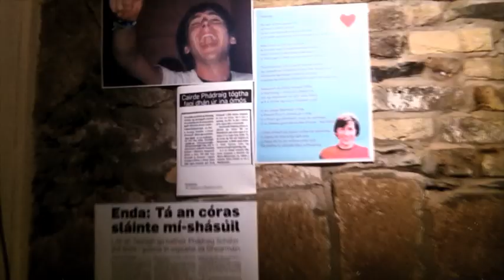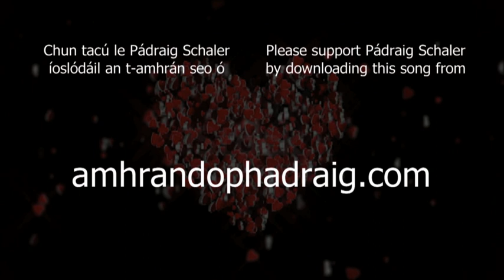IMLÉ - Pádraig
Seo amhrán le haghaidh cara linn Pádraig Schaler. Tuilleadh eolais faoi scéal Pádraig thíos. Léigh é agus tacú leis tríd an ceol a cheannach ag This is a song for our friend Pádraig Schaler. There is more information about Pádraig's story below. Read it and support him by purchasing the music

CREIDIÚNTAÍ / Credits

Ceol & Focail / Music & Lyrics - Marcus Mac Conghail

Guth + Giotár Rithime / Voice & Rhythm Guitar - Marcus Mac Conghail

Dord / Bass - Colm O'Connell

Giotár Acústach / Acoustic Guitar - Cian Mac Cárthaigh

Príomhghiotár / Lead Guitar - Karl Odlum

Pianó / Piano - Niall Ó hOisín

Drumaí / Drums - Paul Rice

Taifeadta in / Recorded in Sun Studios, Barra an Teampaill

Léirithe & Meascaithe  ag / Produced & Mixed by Karl Odlum

Físeán / Video - Cóilín Ó Cearbhaill